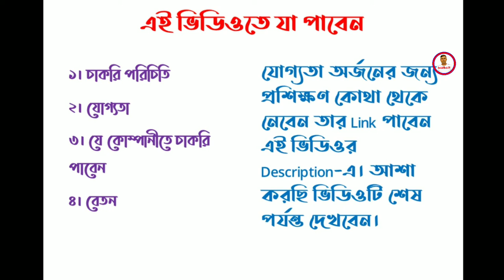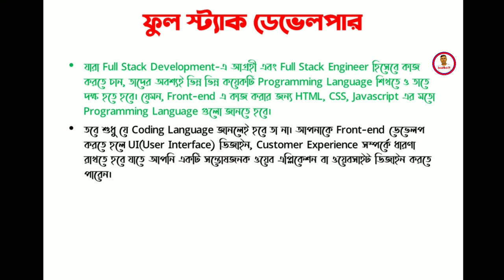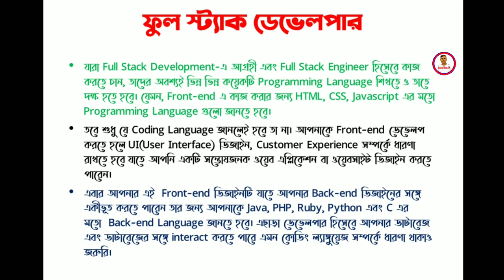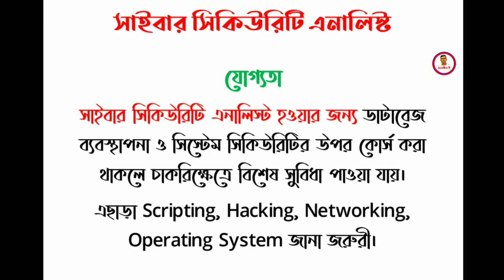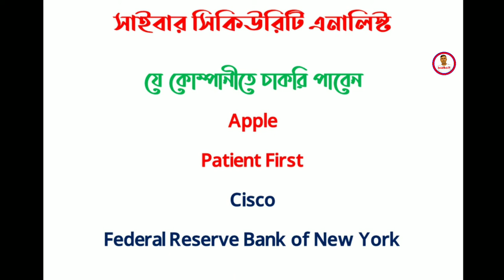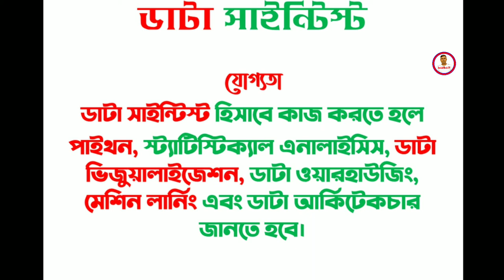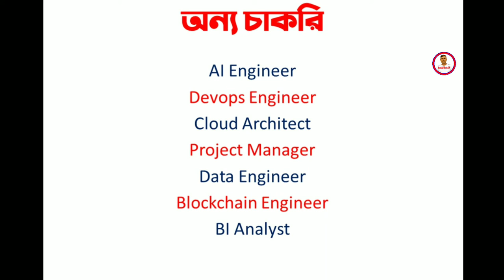২০২২ সালের সবচেয়ে বেশি বেতনের চাকরী | Top Highest Paying Jobs For 2022 | Hi Paying IT Jobs In 2022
২০২২ সালের সবচেয়ে বেশি বেতনের চাকরী | Top Highest Paying Jobs For 2022 | Hi Paying IT Jobs In 2022

যারা অনলাইনে বাড়িতে বসেই সেরা বেতনের চাকরী করতে চান ভিডিওটি তাদের জন্য।
এছাড়া ইন্টারনেট সার্চ করে বিভিন্ন দেশি-বিদেশি প্রশিক্ষণ প্রতিষ্ঠানের ঠিকানা পেতে পারেন।